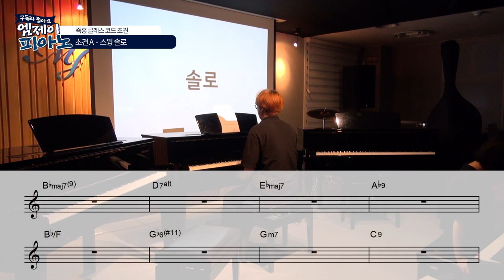2019년도 즉흥 초견 시작 ㅣ Swing 솔로로 연주해보세요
2019년도 즉흥 초견 시작 ㅣ Swing 솔로로 연주해보세요

4층 : MJ 재즈피아노 센터 (MJ Jazz Piano Academy)
3층 : MJ 실용음악학원 (MJ Music)